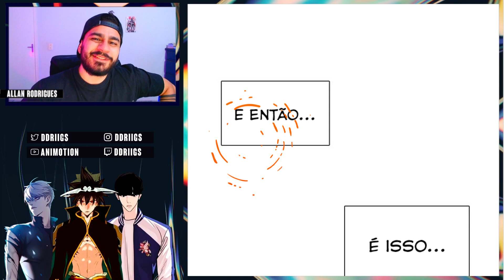O INIMIGO DO NERDOLA CHEGOU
Agora azedou de vez, o maior inimigo do Hyung Suk chegou, ele terá que superar seus tramas na base do ódio

🎥 Assista aos vídeos de The Boxer

🤙 𝗠𝗲 𝘀𝗶𝗴𝗮:
✓ Instagram e Twitter→  @ddriigs